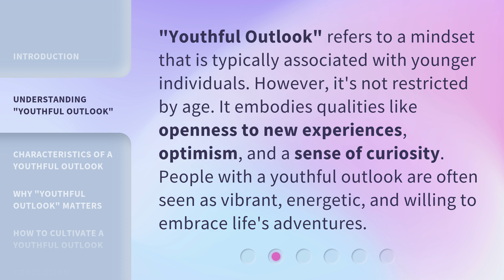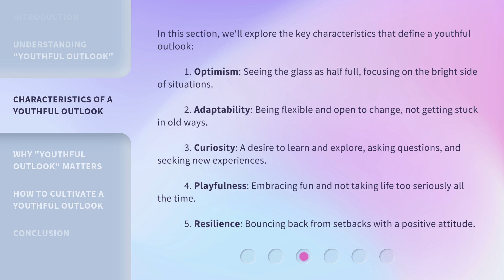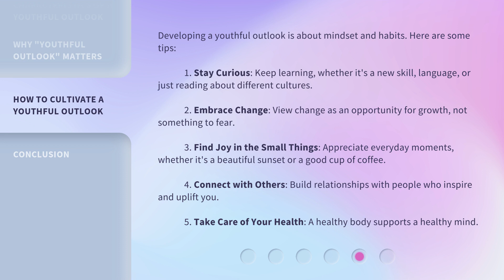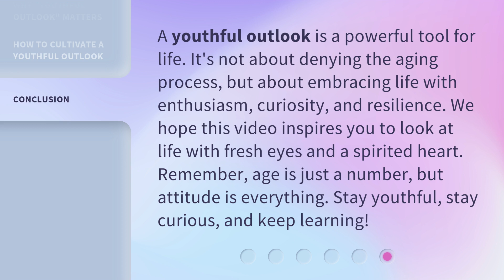Unlocking the Secrets of a Youthful Outlook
00:00 • Introduction - Unlocking the Secrets of a Youthful Outlook
00:31 • Understanding "Youthful Outlook"
00:59 • Characteristics of a Youthful Outlook
01:43 • Why "Youthful Outlook" Matters
02:15 • How to Cultivate a Youthful Outlook